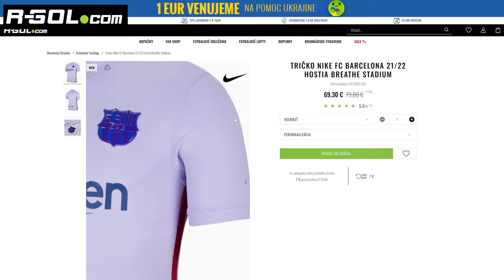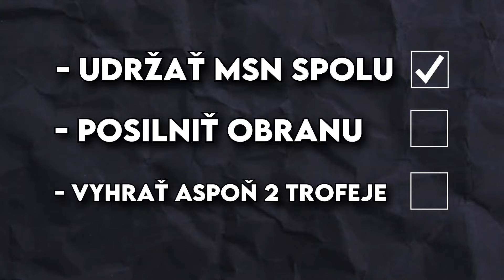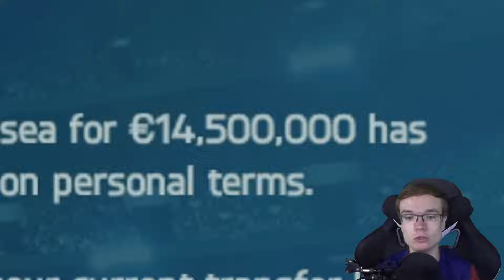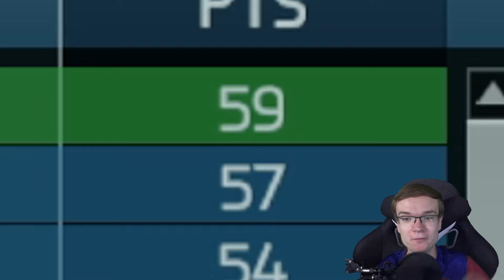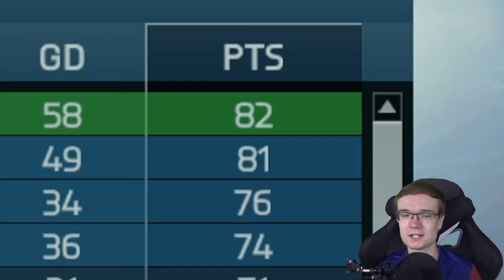Prestavba Barcelony vo FIFE 14! 😍⌛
▬▬▬▬▬▬▬▬▬▬▬INFO▬▬▬▬▬▬▬▬▬▬▬▬▬▬▬
▶️ Hry na PS5 natáčam pomocou: Elgato 4k60
▶️ Editujem v programe: Sony Vegas Pro 18